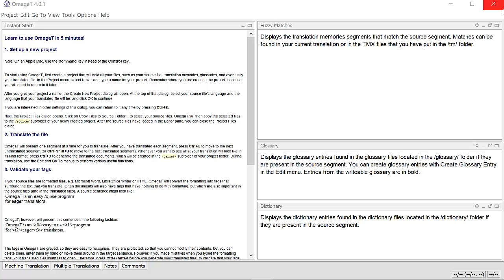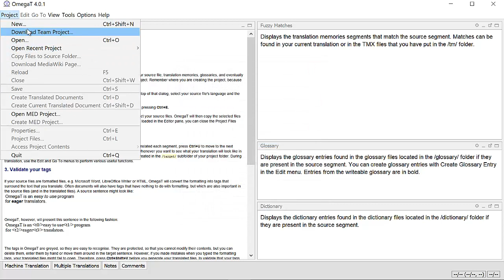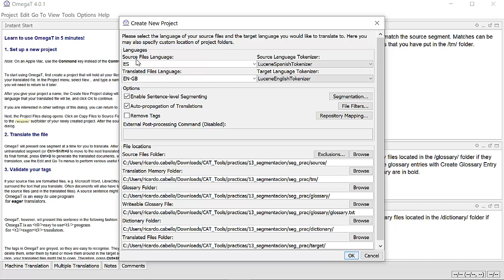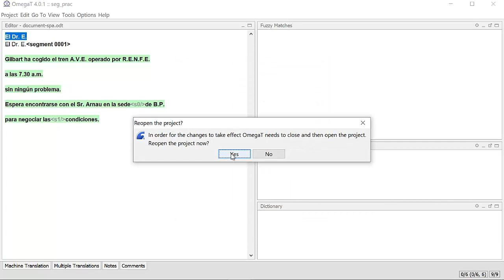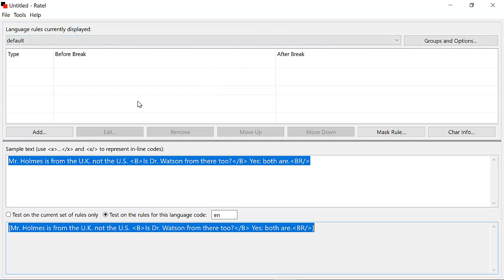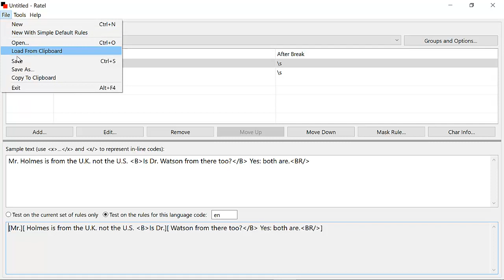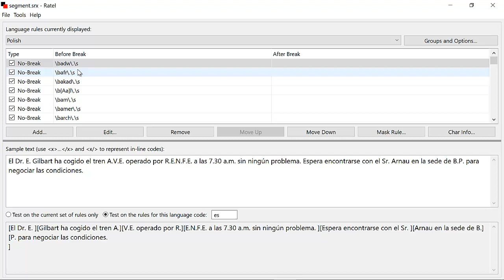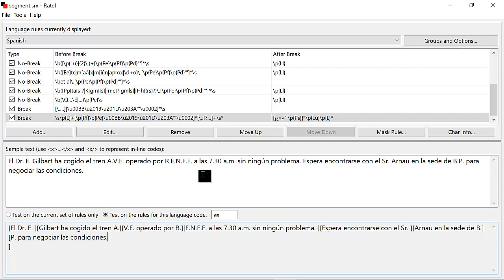Control de la segmentación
Las herramientas de traducción asistida presentan el texto que se va a traducir dividido en unidades de información que llamamos segmentos. Estos segmentos suelen ser oraciones. Los segmentos no deben ser demasiado largos por que si no tendremos menos equivalencias aproximadas cuando usemos nuestras memorias de traducción y perderemos eficiencia.

Las oraciones en la mayoría de idiomas se separan por puntos, seguidos de un espacio. El problema de la separación de oraciones está en que se utiliza el punto también en otras instancias, como por ejemplo, detrás de una inicial, de una abreviatura, acrónimos, etc.

Es importante disponer de un conjunto de reglas que permitan segmentar el texto origen de la mejor manera posible. También es importante usar las mismas reglas de segmentación en la creación de un proyecto de traducción que las que se usaron en las memorias de traducción que utilizaremos en el proyecto.

La mayoría de herramientas de traducción asistida permiten especificar las reglas de segmentación que utilizan. Normalmente estas reglas, o bien al menos un subconjunto de estas reglas, dependen del idioma del texto que se tiene que segmentar.

Para facilitar el uso e intercambio de reglas de segmentación se ha creado un formato estándar basado en XML que se llama SRX (Segmentation Rule eXchange).